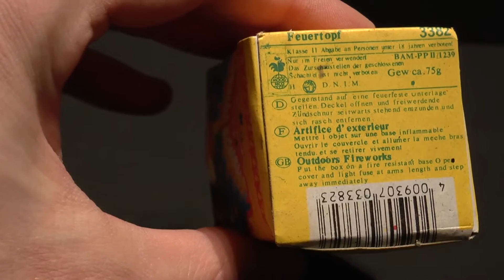Zauberbox, Moog Nico, Rarität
Hey. Heute gibt es mal einen älteren Fontänen-Feuertopf!
Der Effekt hat leider über die Jahre etwas gelitten. Egal! Zumindest das Design, ist wirklich toll!
Bald wird es auch neue Videos geben ;)
Viel Spaß !    :)